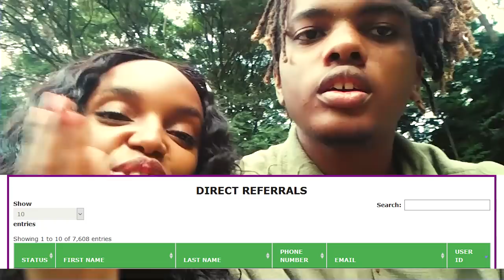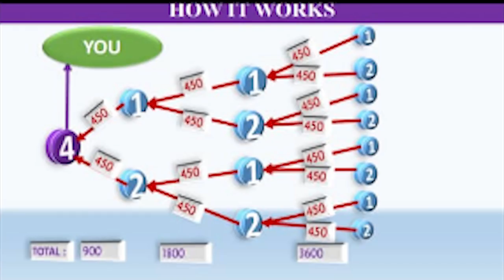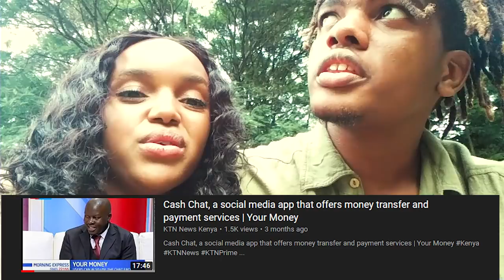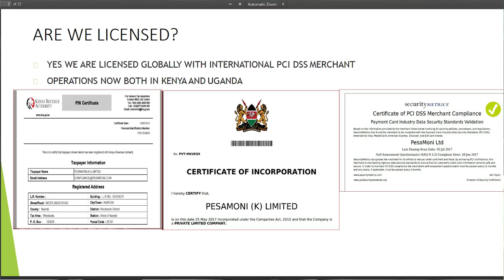ONLINE JOB/2MILLION IN ONE YEAR!!!!